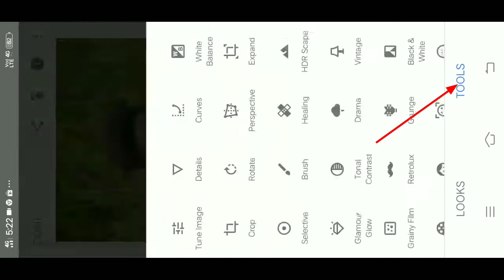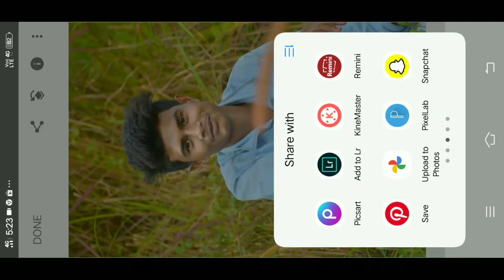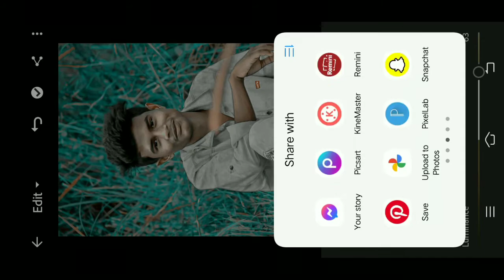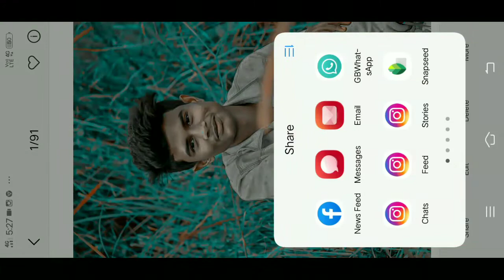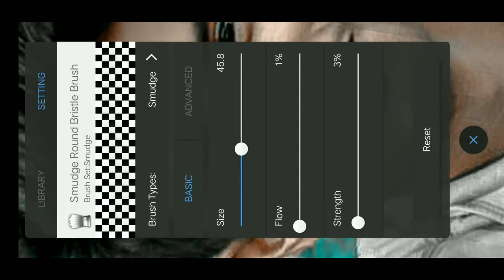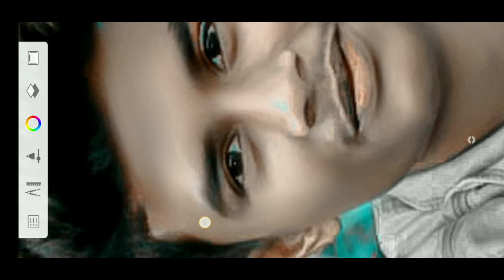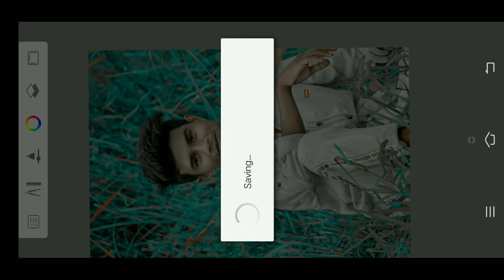lightroom presets || Lightroom Presets Photo Editing || Lightroom Se Photo Edit Kaise Karen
Lightroom Black And Brown Tone Photo Editing|Lightroom Orange Tone Editing|Lr Free Preset Download

photo editing

Your Queries 👇
lightroom Brown color photo editing lightroom photo editing 2021
new lightroom photo editing presets lightroom photo editing kaise karen lightroom photo editing
face clean lightroom photo editing background change
lightroom photo editing malayalam lightroom photo editing tamil
lightroom photo editing kaise kare lightroom photo editing tutorial
bangla lightroom colour photo editing lightroom photo editing
background change
lightroom photo editing colour change lightroom editing
lightroom pastel effect
photo editing
editing lightroom pastel colour editing lightroom presets pastel color photo editing lightroom adobe lightroom
lr editing photo editing
lr editing
lr photo editing
lr lightroom photo editing
background lr photo editing
new lightroom editing
lr edit
lr photo edit
lr best photo editing photo edit
lr lr editing photo
photo editing lightroom black tone photo editing
tamil lightroom photo editor
lr preset photo editor
lr black background
photo editing black
background photo editing
lightroom black edit
black editing
black photo edit brown preset brown tone lightroom
mobile edit photo lightroom
how to make lightroom photo editing lightroom black editing
lightroom download
lightroom edit
lightroom
orange tone
lightroom photo editing kaise kare lightroom photo editing malayalam lightroom preset download
lr background
lr photo editing video new

 About ▶
bs editz  is a YouTube Channel , Where you will find photo editing videos in Hindi , I hope this video was usefull and you liked it , If you did press the thumbs up button.